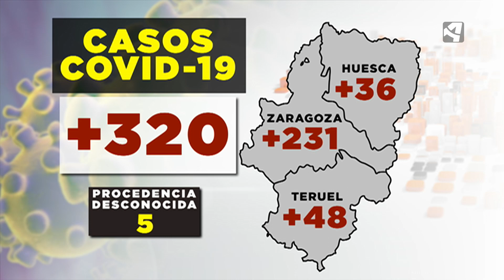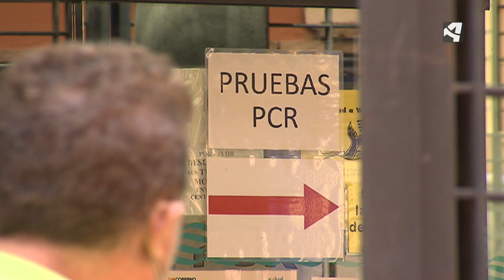PENDIENTES DE ZARAGOZA